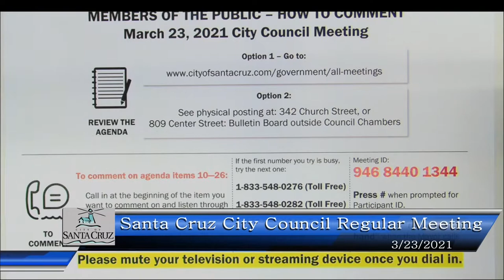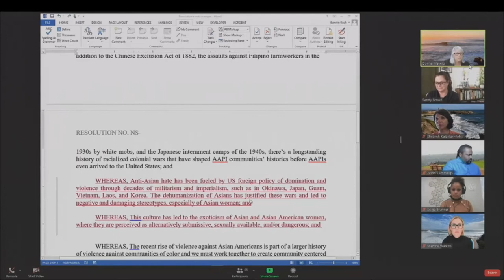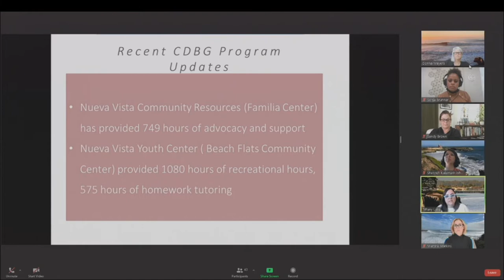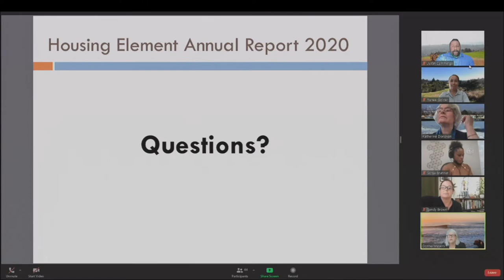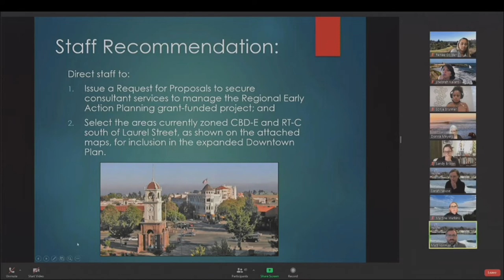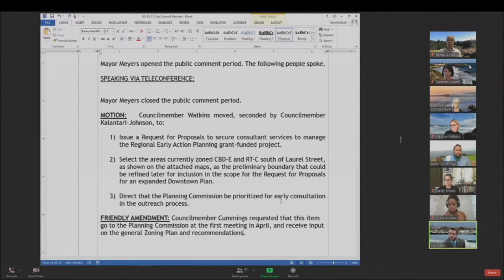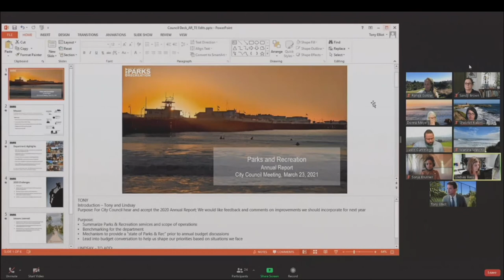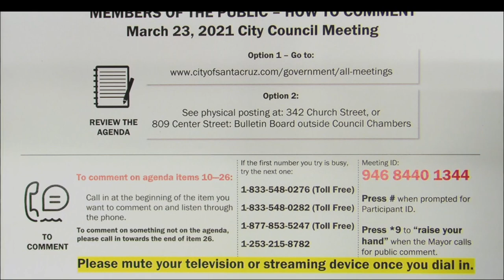Santa Cruz City Council 3/23/21